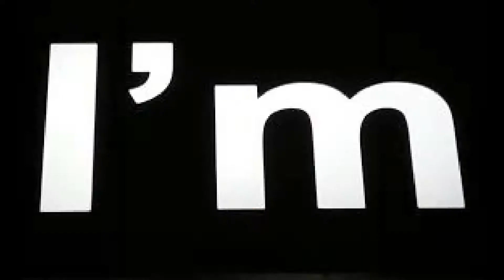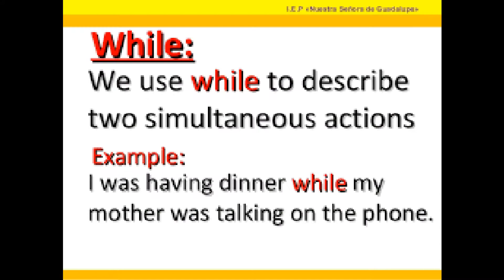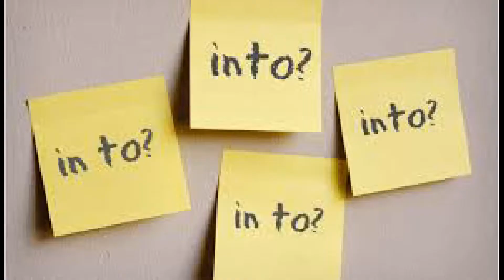One call away but every word is a google image...